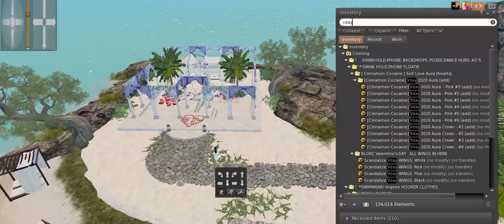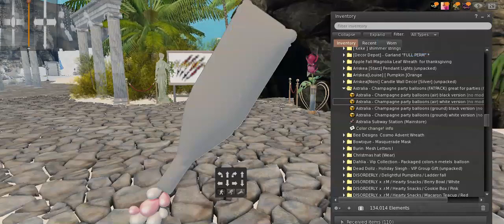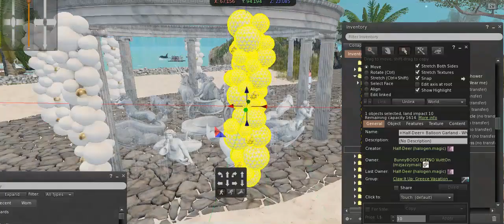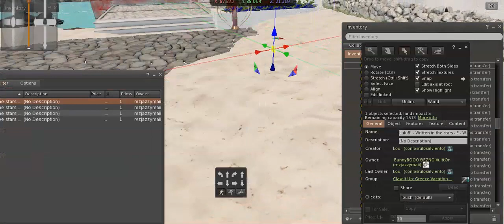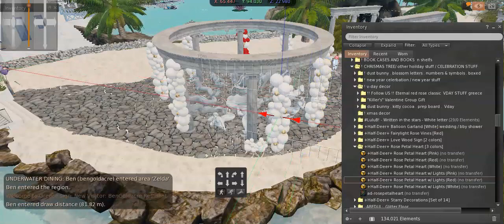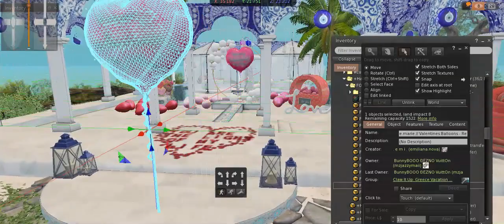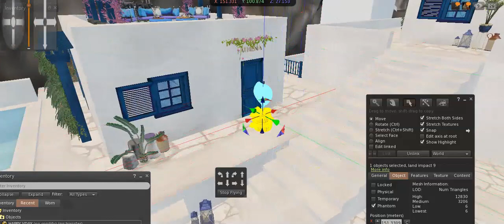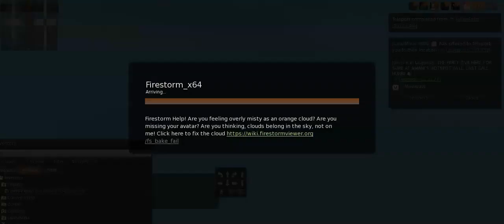Decorate with me! Watch me decorate for Valentines Day| Claw It Up Mykonos Greece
Listen Linda! Welcome back! I'm decorating the Claw It Up Mykonos Greece for V-day. I just wanted to speed up some parts of the video so I don't waste too much of your time... WATCH OUT FOR my challenge video I'm doing for St. Jude and Project I want to do for Black History month as well.